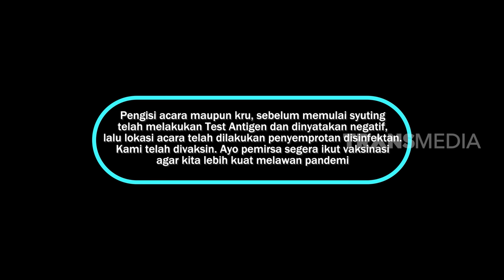Ini Drama Banget! Harus Serius, Yang Ketawa Dihukum | BTS (22/05/22) Part 1